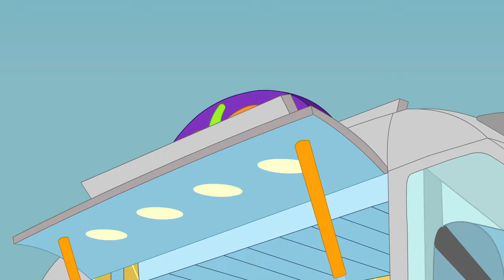Chip Is Sad! | Chip & Potato | WildBrain Toons